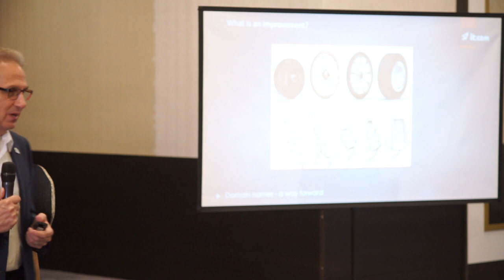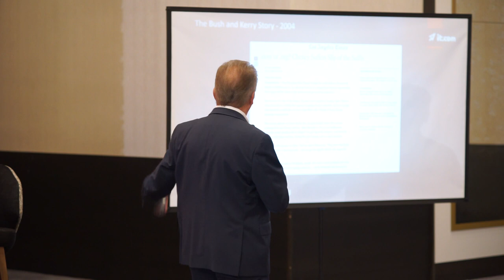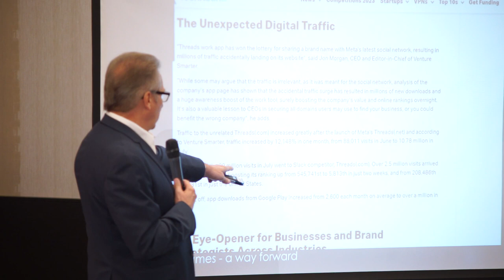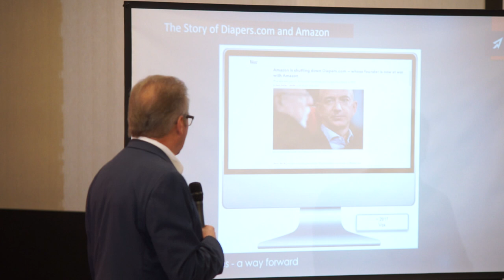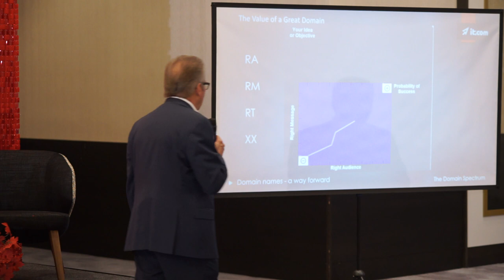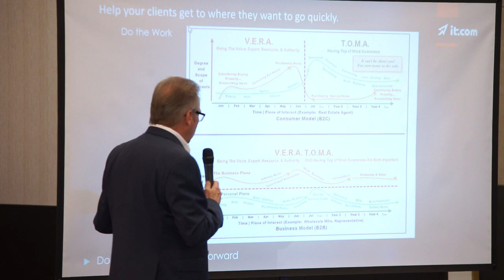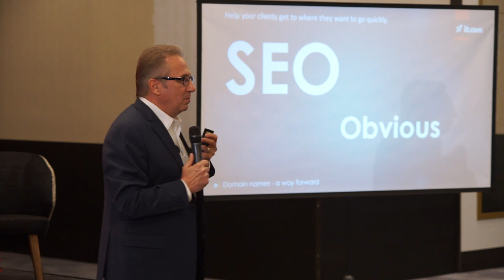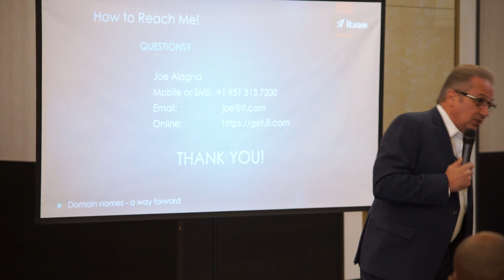Joe Alagna: Why Domains Matter and How to Succeed Online | London Domain Summit 2023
Presentation: Why Domains Matter and How to Succeed Online

Speaker: Joseph (Joe) Alagna, Director of Sales, it.com Domains Ltd

Event: London Domain Summit 2023
Date: 23 August, 2023
Venue: Hilton London Metrolope